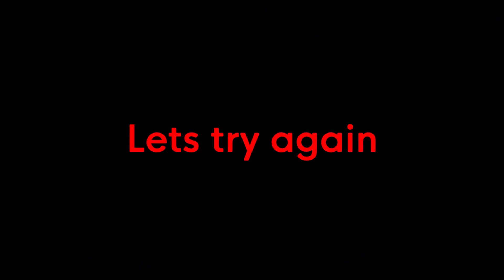Avoid Calamitas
title